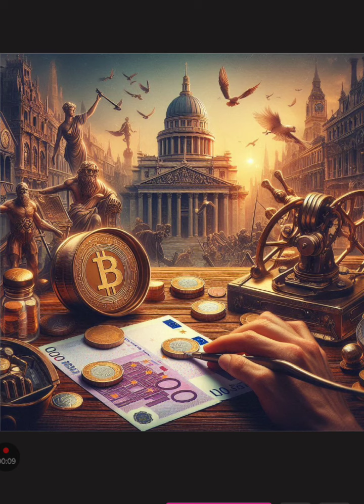EXTRA! EXTRA! Corte de juros pelo BCE, bolsas européias subindo, em NY investidores aguardam payrool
O destaque desta sexta-feira (07) fica para a divulgação de um dos dados mais aguardados dos Estados Unidos (EUA): o payroll.

A expectativa, segundo o Investing.com, é que tenham sido criadas 182 mil vagas de emprego em maio, um aumento em relação aos 175 mil de abril, mostrando um mercado de trabalho ainda aquecido.

Caso o dado mostre um crescimento nas vagas de emprego norte-americanas, as notícias não serão boas para o Federal Reserve (Fed), que pode entender os dados como outra prova de que é necessário continuar com a política monetária restritiva no país, deixando inalteradas as taxas de juros, atualmente entre 5,25% e 5,50%.

FONTE: MoneyTimes por Giovanna Castro

ATENÇÃO! Este vídeo não é recomendação de compra ou venda de ações, índices, fundos, títulos, criptos ou comodites. Créditos: Microsoft Copilot